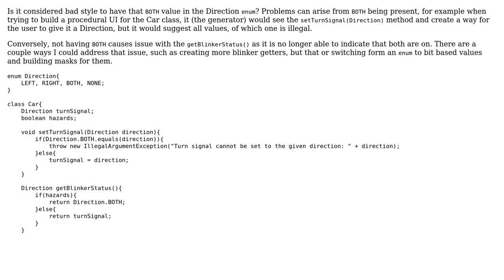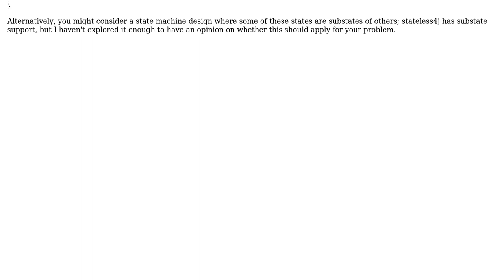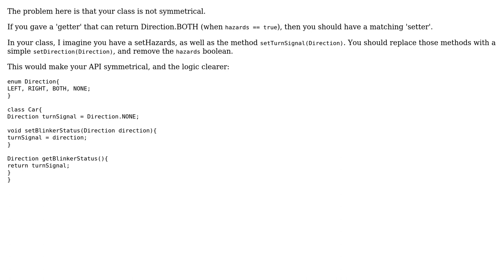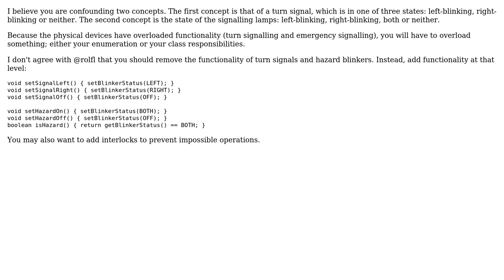Code Review: An enum that has situationally invalid entries (4 Solutions!!)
Code Review: An enum that has situationally invalid entries

With thanks & praise to God, and with thanks to the many people who have made this project possible! | Content (except music & images) licensed under CC BY-SA | Music | Images & others | With thanks to user VoiceOfUnreason user Simon Forsberg user RubberDuck user rolfl user Lexxicon user Bob Dalgleish and the Stack Exchange Network Trademarks are property of their respective owners. You are responsible for your own actions.